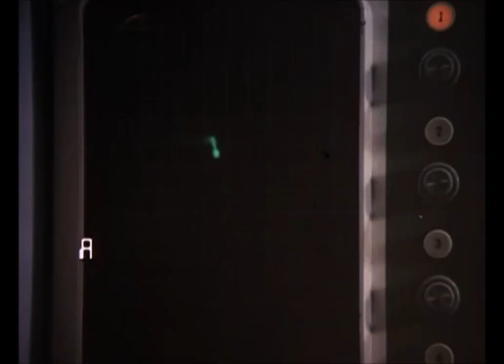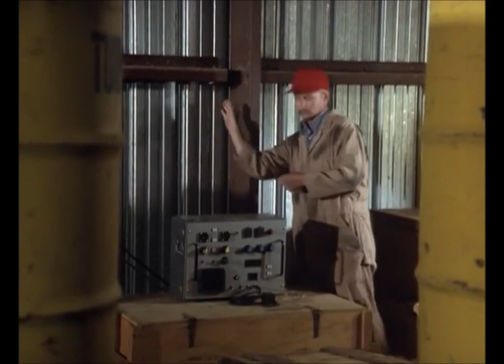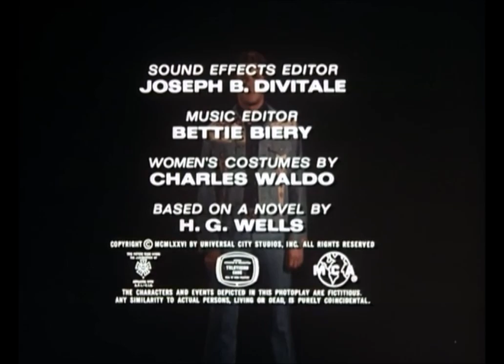Gemini Man E10 Return Of The Lion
In order to stop a civil war, agent Sam Casey must restore a notorious dictator to power.